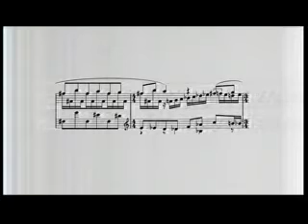Toradze Teaches Prokofiev Piano Sonata No. 7 - II. [Part 1]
Toradze Teaches Prokofiev - Piano Sonata No. 7 in B flat major, Op. 83 - II. Andante caloroso

Part 1